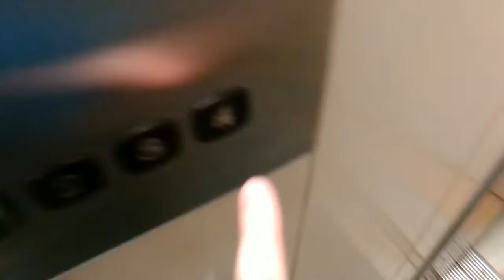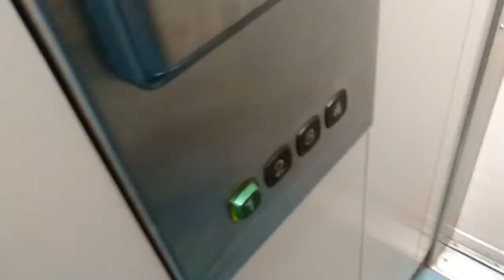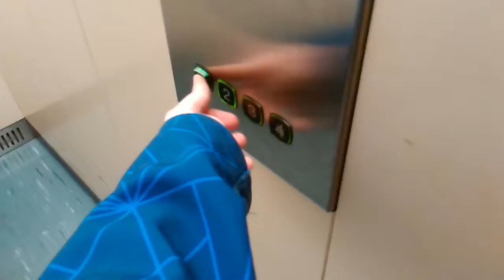Amazing! 1992 Kone-M 2-speed traction elevator @Kuusihaankatu 1, Kouvola, Finland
Filmed with youngliftfilmer 2006

Year installed: 1992
Floors served: 4 (1* 2 3 4)
Serial: H 67367
Location: Kuusihaankatu 1, Kouvola, Finland
Manufacturer: Kone
Type: Traction
Capacity: 4 persons/ 325kg
Motor: Kone-M
Fixtures: Kone-M